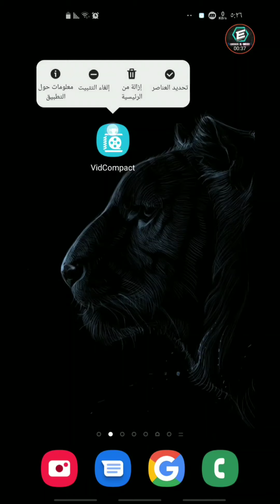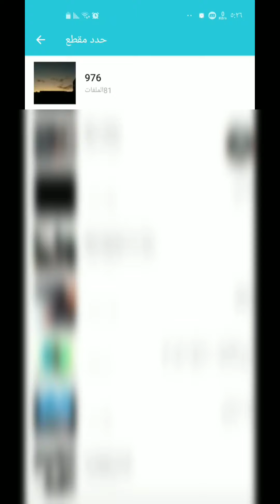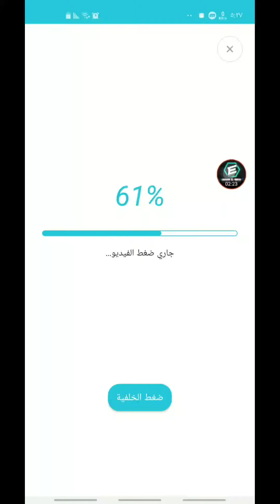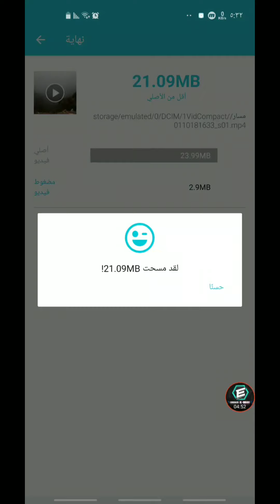كيفية تقليل حجم الفيديو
رابط البرنامج على ميديا فاير:-

واتساب 👇🏻

كيفية ضغط الفيديو
كيفية تصغير حجم الفيديو
تقليل حجم الفيديو الى اقصى حد مع الحفاظ على الجودة
تقليل حجم الفيديو الى اقصى حد عن طريق الموبايل
شرح تطبيق ضغط الفيديو والحفاظ على جودة عالية للاندرويد !
طريقة تقليل حجم الفيديو من الموبايل فقط